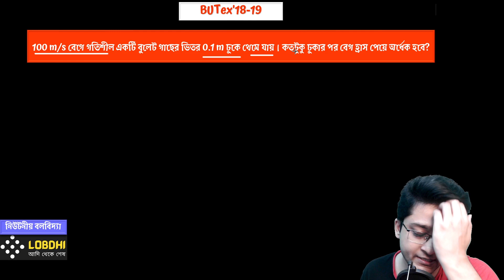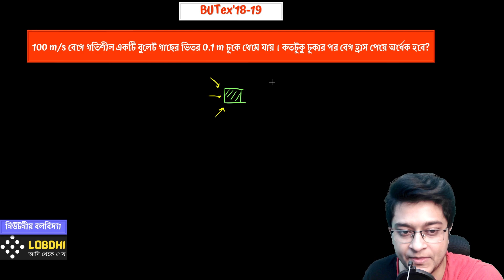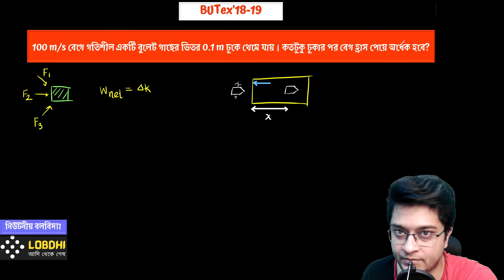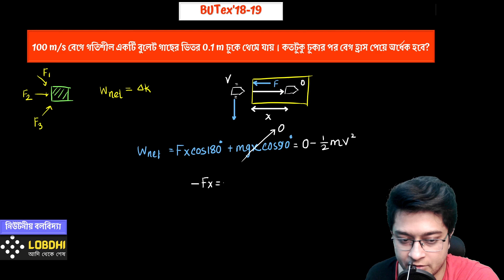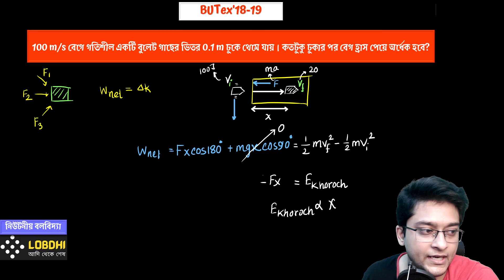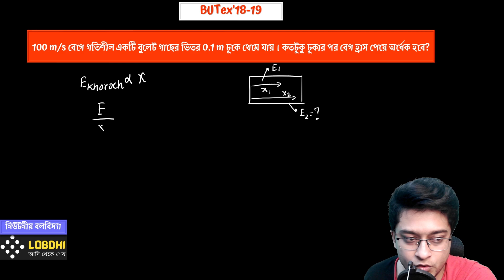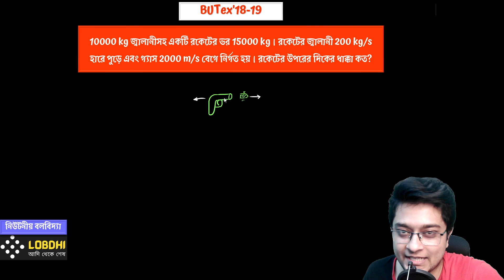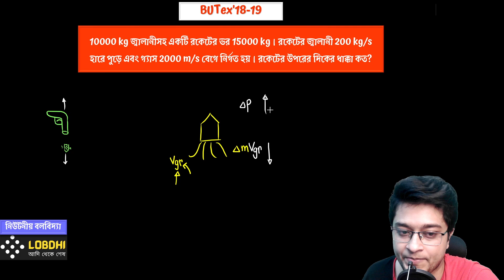Engineering QB Solve | নিউটনীয় বলবিদ্যা | Part 04 - Written | গুরুত্বপূর্ণ শর্টকাট | রকেট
ভিডিওগুলো তে খুবই Detailed আলোচনা করার মাধ্যমে বিগত বছরের ইঞ্জিনিয়ারিং ভর্তি পরীক্ষায় আসা ফিজিক্সের প্রশ্নগুলো সমাধান করা হয়েছে। একাডেমিক এ যারা আছো ও যারা ভর্তি পরীক্ষা দিবে সবার জন্যই এই প্লেলিস্টটা সমান গুরুত্বপূর্ণ।

কিছু কিছু প্রশ্নের সলভ করার সাথে সাথে রিলেটেড কিছু এডভান্স ম্যাথ সম্পর্কে আইডিয়া দেয়ার চেষ্টা করেছি।

কিন্তু যেহেতু এটা Dedicatedly Question Bank Solve Playlist তাই সেটাতেই Stick থাকার চেষ্টা করেছি।

আমাদের ফেসবুক গ্রুপে ক্লাসগুলোর পিডিএফ পেয়ে যাবে। এছাড়া আমাদের ইনবক্সেও নক দিতে পারো।

0:00 - BUTex'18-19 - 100 m/s বেগে গতিশীল একটি বুলেট গাছের ভিতর 0.1 m ঢুকে থেমে যায়। কতটুকু ঢুকার পর বেগ হ্রাস পেয়ে অর্ধেক হবে?

17:34 -BUTex '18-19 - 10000 kg জ্বালানীসহ একটি রকেটের ভর 15000 kg। রকেটের জ্বালানী 200 kg/s হারে পুড়ে এবং গ্যাস 2000 m/s বেগে নির্গত হয়। রকেটের উপরের দিকের ধাক্কা কত?

BUET | IBA